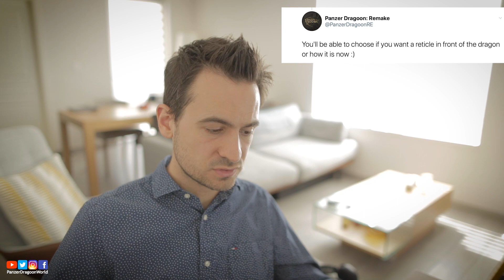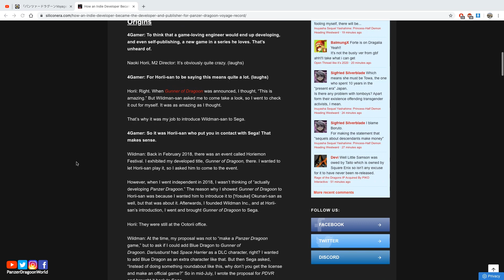🐉 Weekly Panzer news: PDR on sale, official tweets and more news about the Panzer Dragoon VR game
⬇️ Full description below (clic more) ⬇️
Last week, we had a few news regarding the Panzer Dragoon series.
Let's discuss this.

Check our website for full articles and to stay up to date.
We share Panzer Dragoon news on Twitter as soon as they drop.

--== Sign the petition for an open world Panzer Dragoon game ==--